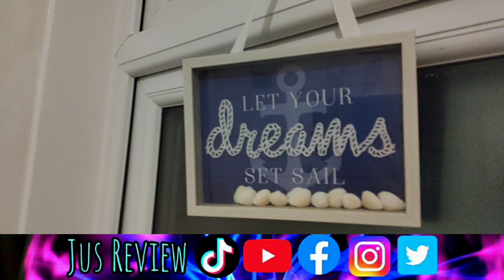Don't Give Up On Your Dreams